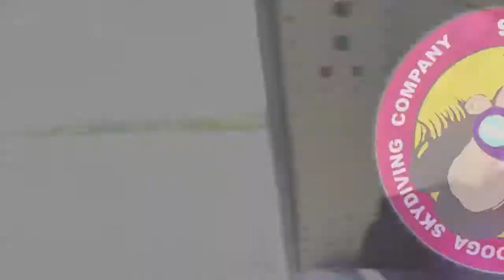Tandem Skydive | Royal from Atlanta, GA